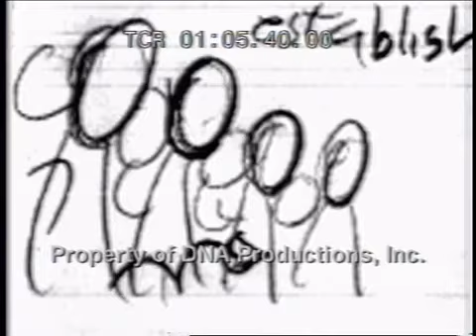Jimmy Neutron "Maximum Hugh" Storyboard Animatic (2002)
From the Jimmy Timmy Power Hour DVD.